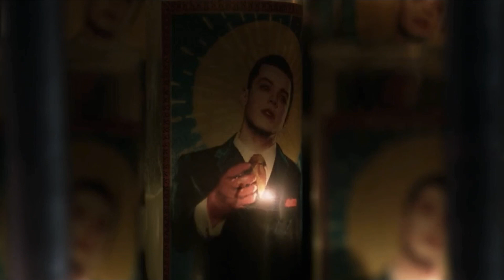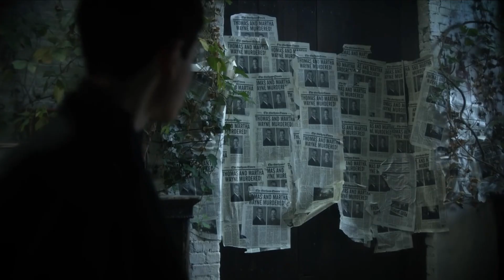Gotham Season 5 Scenepack